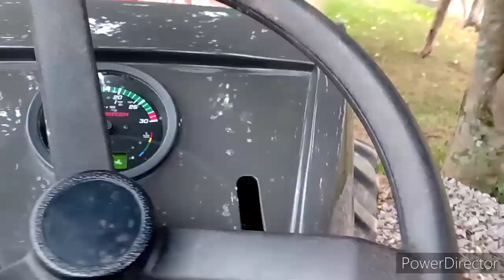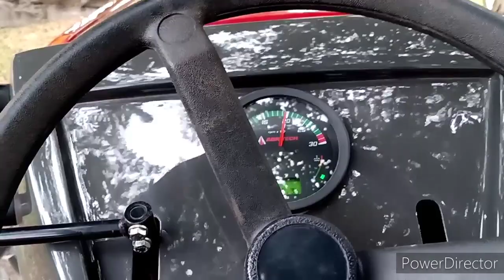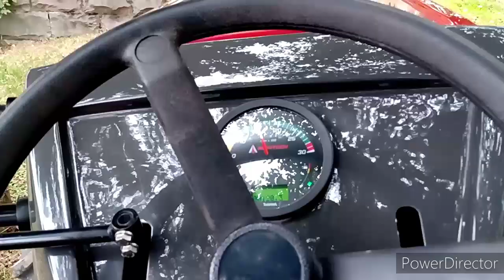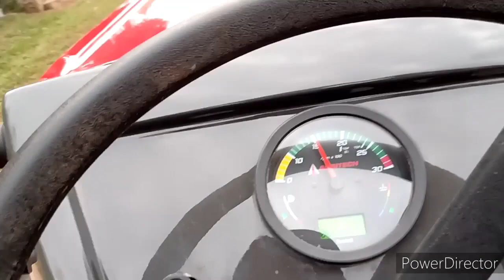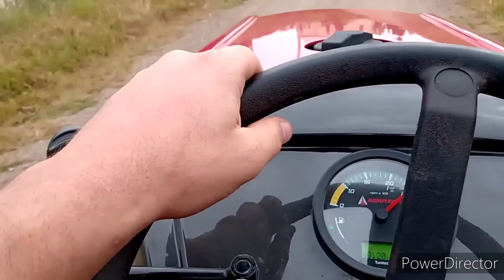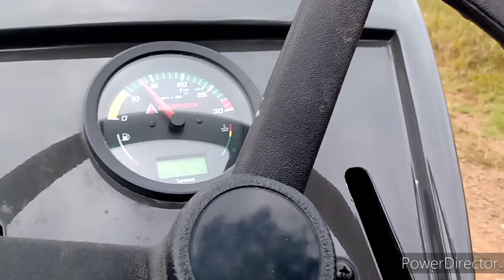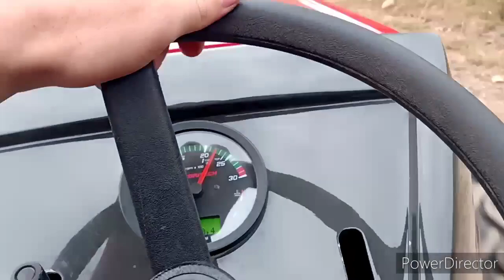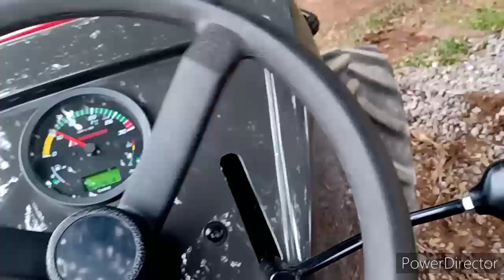Mostrando o trator yanmar 1160sr turbo